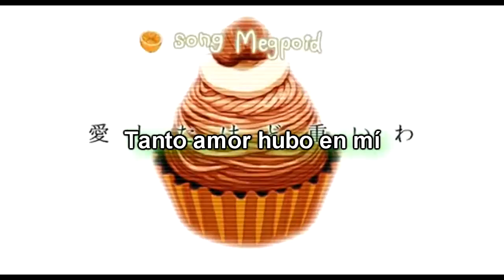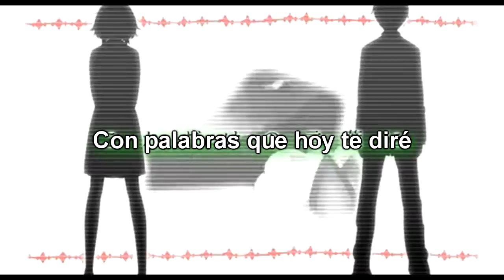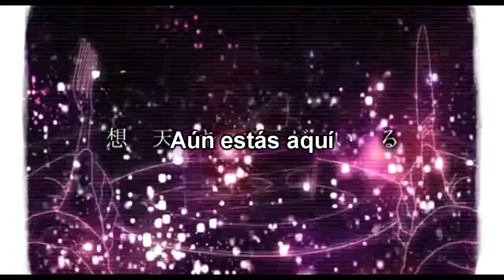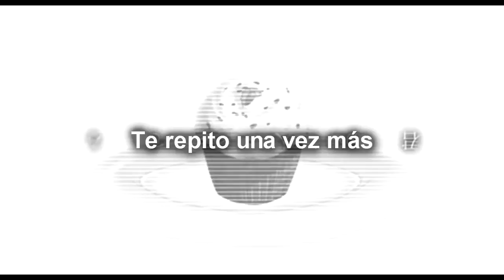Megpoid Gumi - Coward MontBlanc [Cover en español] (PV) HD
¡¡Hola!!! Ya tenía este audio desde hace bastante tiempo pero no tenía el vídeo y esta mañana, antes de correr a la escuela, lo terminé.

Pero bueno, espero les guste y en mi pagina ya dejé mi soundcloud por si quieren escucharme (ahí subí esta canción en cuanto la terminé así que por situaciones como esa pueden seguirme por ahí)

Info:
Autor: Deco*27
Edición y voz: zuaangel (yo!)

Well see you next fandub... or video babes~ :3